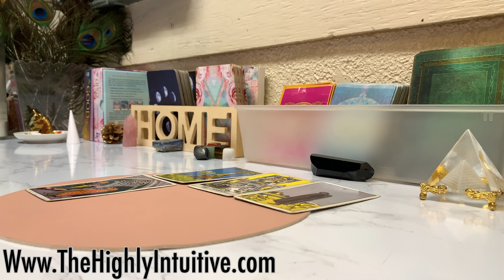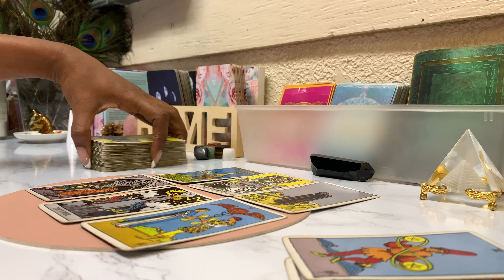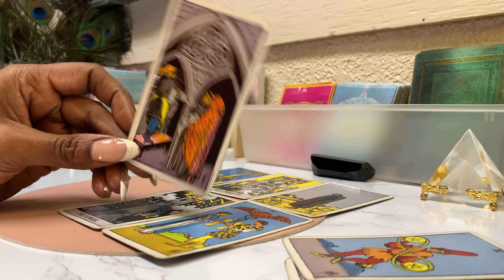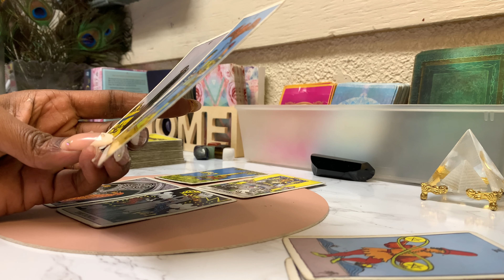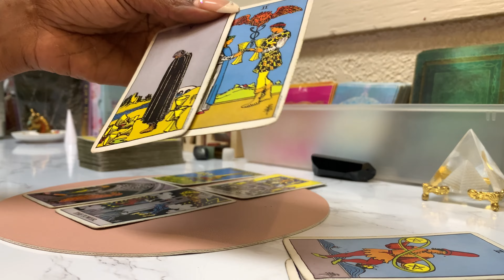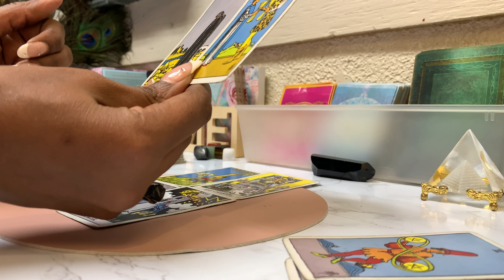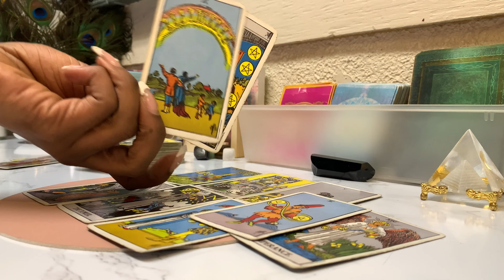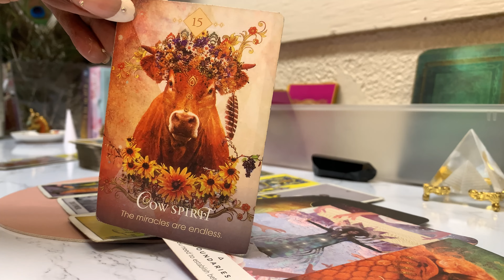♓️PISCES~THE TRUTH! In Their Mind,You Belong Two Together❤️|JanWk3|TAROT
(Does not include personal readings)